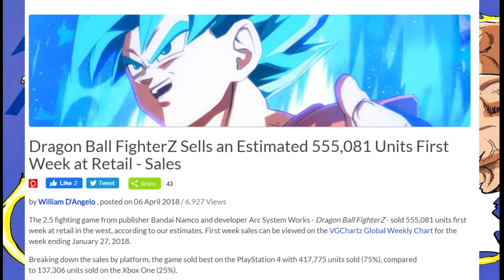A New Manga Fighter Z Game?????????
DeepMind255 discusses what might happen with the new manga fighting game to be made by a major gaming development company !!

-- Link to my video as to why DBFZ II should happen